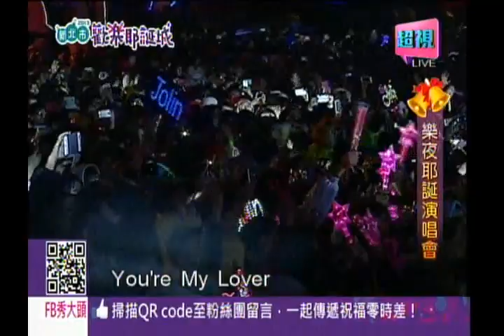《2013新北市歡樂耶誕城演唱會》 蔡依林Jolin 131221 part2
蔡依林Jolin_野蠻遊戲+看我七十二變+愛無赦 樂夜耶誕
《2013新北市歡樂耶誕城樂夜耶誕演唱會》
12/7、8、21、22熱力開唱
超視33頻道與您一同High翻新北市！